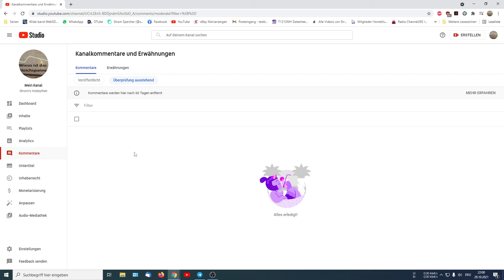Selber Machen bitte melde dich, habe scheiße gebaut.